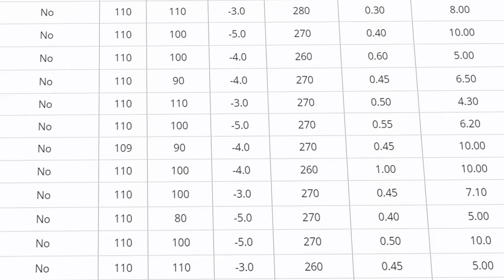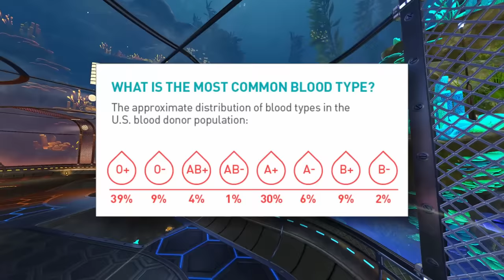What ZERO mechanics looks like in Champ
Rocket League is all about mechanics. Well.. apparently not anymore. This guy is the definition of all brains, no skill. Actually, he has plenty of skill but not in the areas that you'd typically see. He struggles to do basic mechanics like dribbles, aerials, first touches, etc. To be a champ with as little mechanics as this guy has is definitely a feat of its own. Watch as we figure out how he's able to do it, while also taking on a mechanical champ in a 1v1 to see once and for all which is more important.

MY TWITTER TO HAVE A CHANCE TO JOIN VIDS (get me to 10k pls im begging u):

Thanks @FloodRL720  for the mechanical masterclass against our game sense champ.

0:00 Intro
0:50 Let's help our boy out
2:38 THE MECH TEST
4:45 The Ego Test
7:03 Smart vs Mechanical 1v1
8:55 Placement Games??